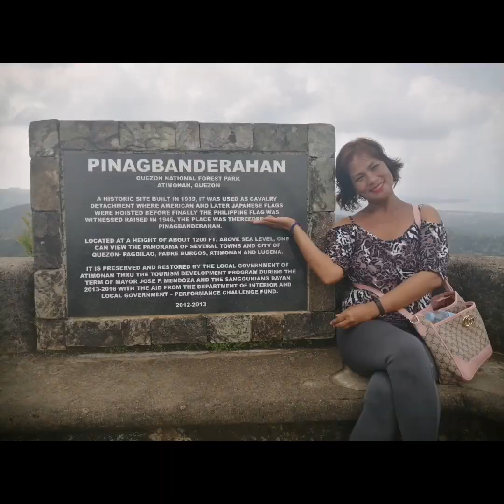Unexpected hiking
Swimming goes to hiking,,